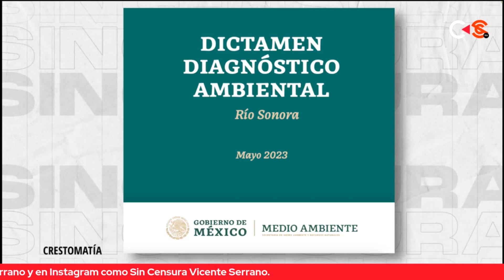LoMejorDeSinCensura | CORRUPCIÓN Y CONFLICTO DE INTERÉS EN EL DESASTRE AMBIENTAL DE GRUPO MÉXICO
Zósimo Camacho reveló que había corrupción y conflicto de interés en el Comité de Consejo Técnico que llevó el caso de Grupo México y destacó que este nuevo dictamen de la SEMARNAT es importantísimo porque dejó desnudo a este conglomerado que, actualmente, es uno de los más importantes a nivel mundial